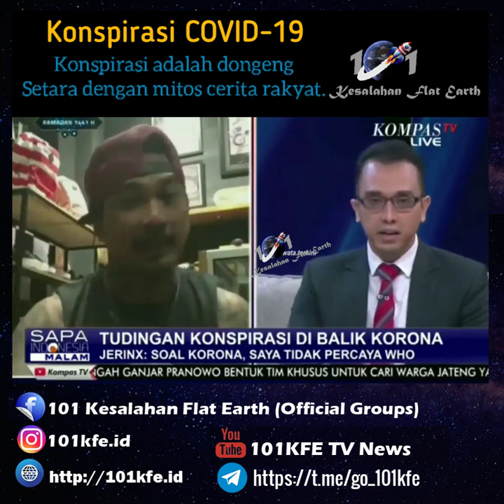Konspirasi COVID-19 | Konspirasi adalah dongeng ✌️🙄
ADA YANG NONTON ACARA INI GAK?? DALAM VIDEO INI ADA BEBERAPA DI POTONG TERUTAMA SAAT PENYAMPAIAN OLEH HERMAWAN. ADMIN LEBIH FOKUS KEPADA PENYAMPAIAN BLI JERINK.

Tentang 101KFE.ID :

101KFE.ID adalah konten untuk menyanggah paham bumi datar atau orang yang mempunyai pemahaman sesat ataupun salah yang ada di dunia mulai di kehidupan masyarakat atau di dunia pendidikan kami juga membangun di dunia sains dan agama islam. Anda ingin berkontribusi silahkan hubungi kami di kontak kami yang sudah kami cantumkan, jika ada beberapa konten anda terdapat pada kami silahkan hubungi kami di kontak official kami.

Catatan :
1. Lisensi Atribusi Creative Commons (boleh digunakan kembali), mempunyai sumber bebas.
2. Kami di sini tidak mendapatkan uang sama sekali tanpa monetisasi.